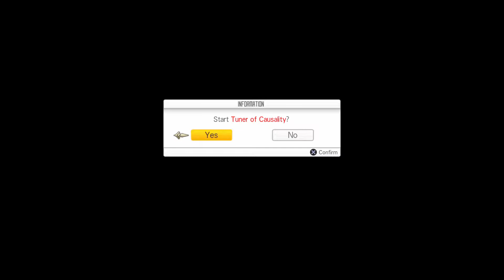Sword Art Online: Hollow Realization Playthrough (PS4) - 65 - Tuner of Causality Prologue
In this episode, we explore another new area, Northazrod Tundra which is a snow/ice area.

Powered by AverMedia Live Gamer Portable